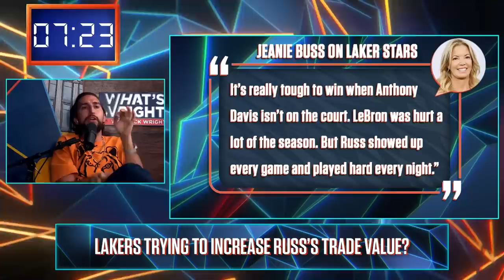Jeanie Buss is right, Russell Westbrook was consistent-ly terrible | What's Wright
Los Angeles Lakers' owner Jeanie Buss may have shown her hand when praising Russell Westbrook in an interview this week. After calling Westbrook the 'best player on the team', only to walk it back moments later, Nick Wright explains why she might be trying to inflate Russ's worth to increase trade opportunities.